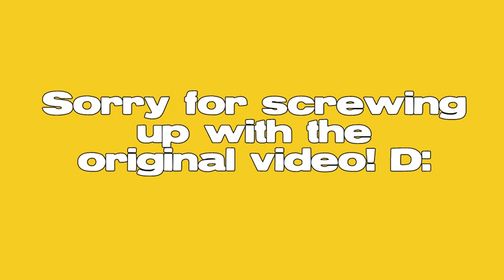Sound in Four Rooms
Sorry, this part got cut off of the original video!